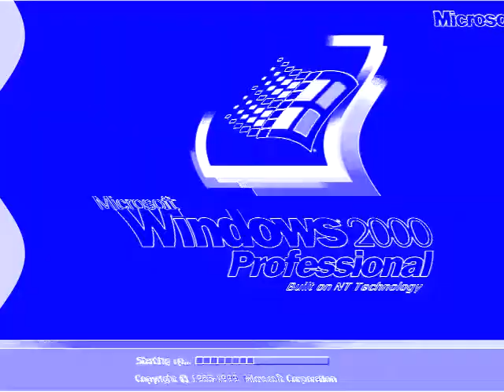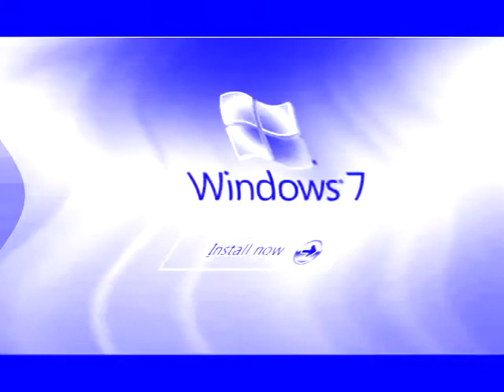Windows Startup and Shutdown Sounds in Moving Sounds